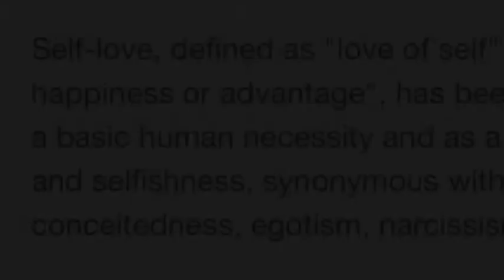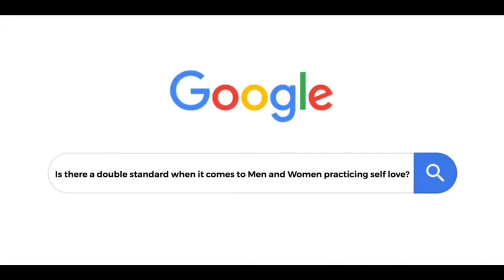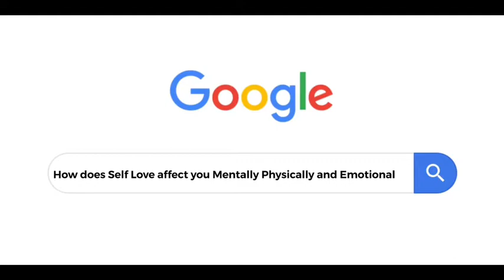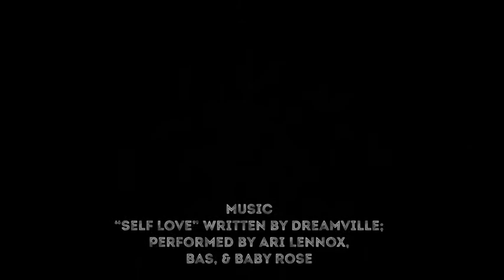Self Love Documentary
Hey y'all Im rebranding my Channel and I’m so excited! What better way to start then with a Self Love Documentary that I filmed for my School.

Hope you enjoy more Content to come!

-Kei